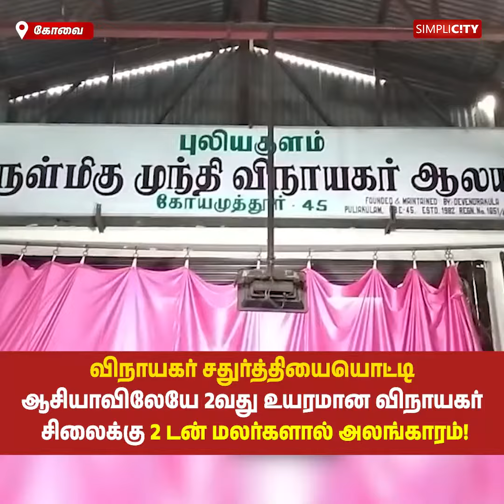விநாயகர் சதுர்த்தியையொட்டி ஆசியாவிலேயே 2வது உயரமான விநாயகர் சிலைக்கு 2 டன் மலர்களால் அலங்காரம்!